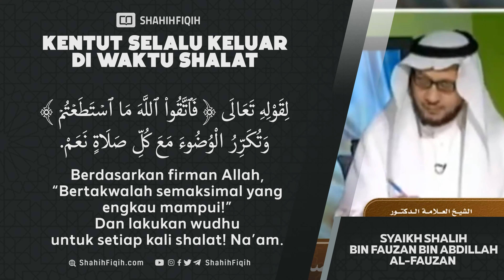Kentut Selalu Keluar di Waktu Shalat - Syaikh Shalih Al-Fauzan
Syaikh Muhammad bin Shalih Al-'Utsaimin mengatakan:

من صلاح الصلاة أن تطمئن في القيام والقعود والركوع والسجود فمن نقر صلاته ولم يطمئن فيها فلا صلاة له ولو صلى مئة مرة حتى يطمئن فيها.

Di antara keabsahan shalat ialah tumakninah (tenang) dalam posisi berdiri, duduk, ruku', maupun sujud. Dengan demikian, barangsiapa terburu-buru dalam shalatnya dan tidak tumakninah, maka shalatnya tidak sah, meskipun ia shalat seratus kali, hingga ia shalat dengan tumakninah.

(Adh-Dhiya' Al-Lami' jilid 2 hal 152)